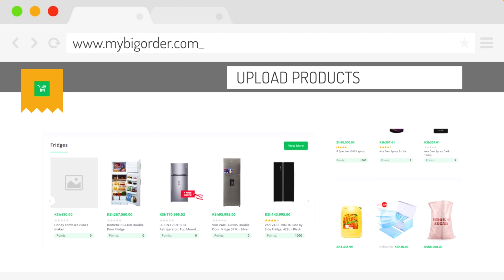Just A Pod | Season 10 | Teaser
Matters African Sexuality | Talk To Tim | Sequel